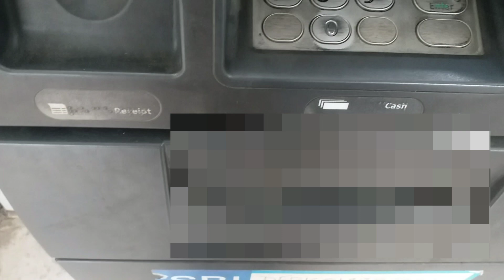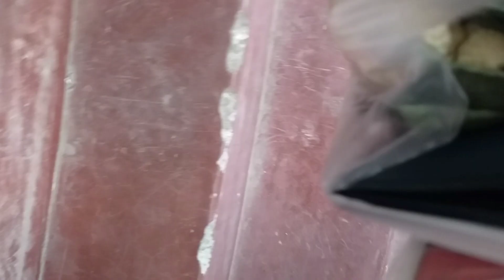Simple living || simple life in an urban area || Dew drops : signs of winter || blissful morning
Dew drops  ; signs of winter|| blissful morning || Bebe waiting for me ~